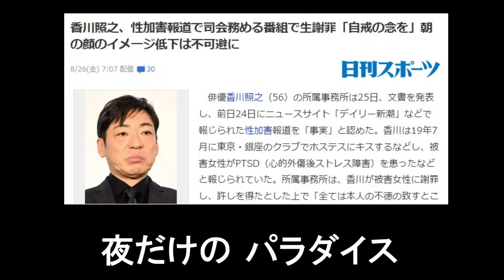【替え歌】香川照之が銀座のホステスにセクハラ騒動で謝罪 「飛んでイスタンブール／庄野真代」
香川照之が銀座のホステスに胸を触る＆下着を剥ぎ取り回し嗅ぐ等騒ぎ、ホステスがPTSDになった事を替え歌にしてみました。

★ニュース元の記事＆動画★

・香川照之の性加害で被害者がPTSDに　下着を剥ぎ取り、胸部を直に触り…やりたい放題セクハラ →

★自己紹介★
１分で終わる コンパクトな替え歌を制作しています。

替え歌：「岸田首相誕生！YOASOBIの「怪物」で歴代内閣総理大臣100代歌ってみた」原曲：怪物／YOASOBI

替え歌：「しょしょしょーじょーじ4630万円誤送金 田口翔容疑者を逮捕②」原曲：「証城寺の狸囃子／童謡」

替え歌：「何かとお騒がせな木下さんをまとめて５人替え歌にしてみた。」原曲：「おおきなくりのきのしたで／童謡」

替え歌：「遂に視聴率が驚異の1.3%！フジテレビ・ポップUP！パワハラ騒動の替え歌」原曲：「POP STAR／平井堅」

令和のスナフキン・Twitterはこちらから